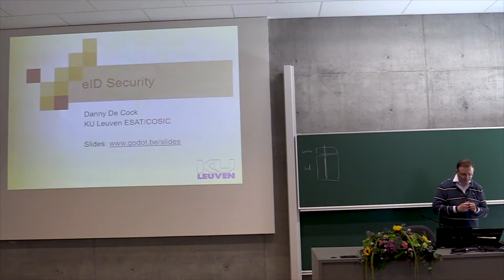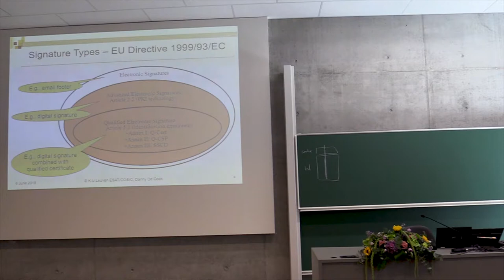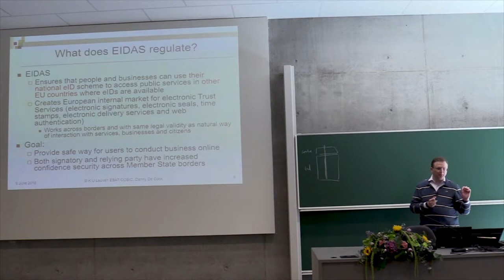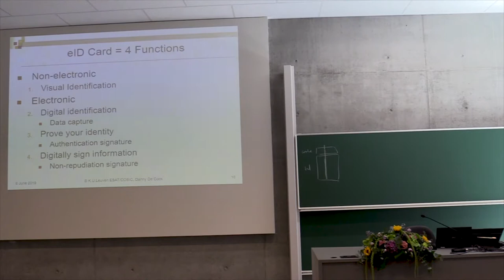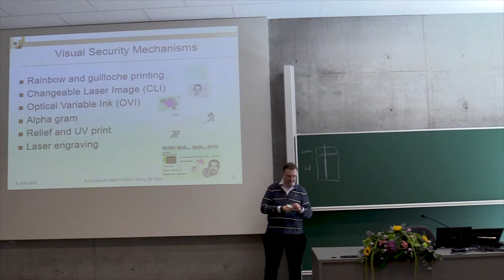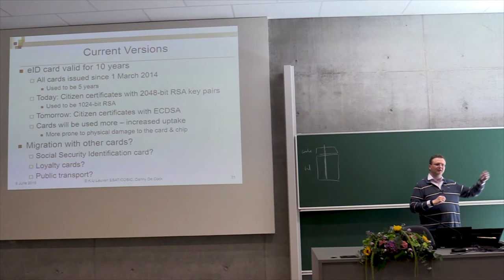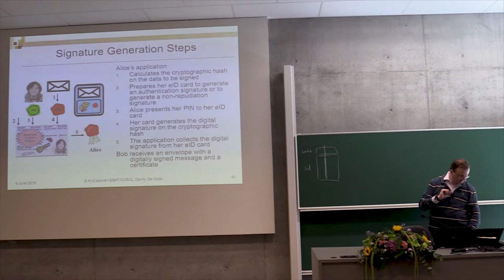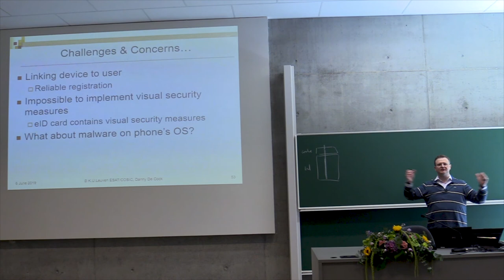COSIC Course 2019 - eID security, Danny De Cock (COSIC, KU Leuven)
COSIC Course (Leuven, 6th June 2019)
eID security, Danny De Cock (COSIC, KU Leuven)